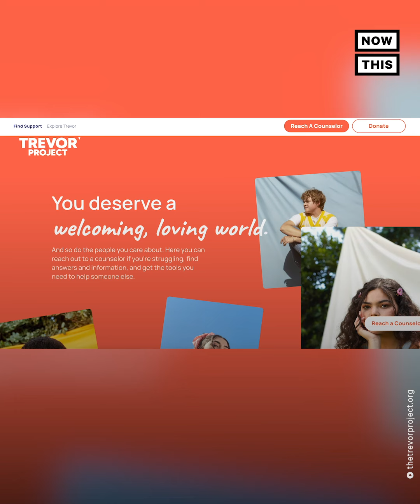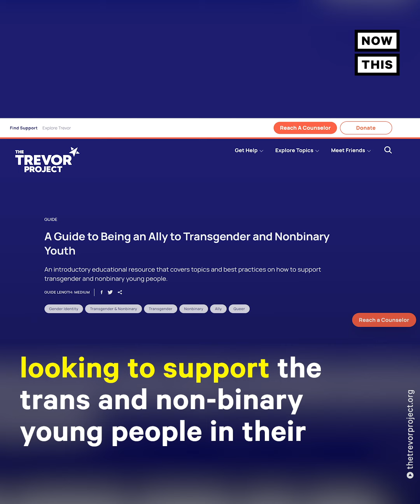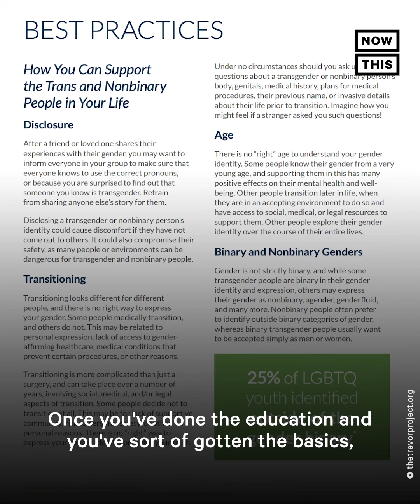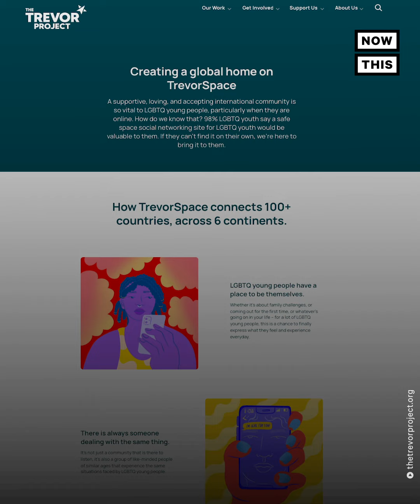How Being an Ally to Trans & Non-Binary Youth Can Save Lives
A new study proves that being an ally to trans and non-binary youth can save their lives — here’s how. (warning: distressing themes)